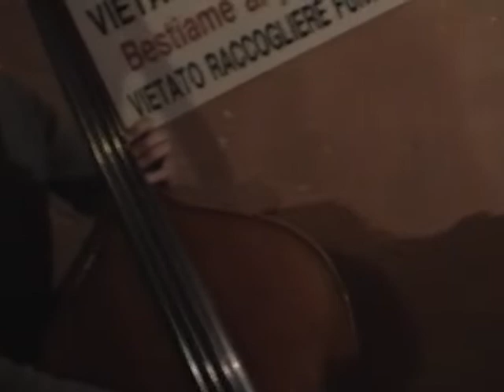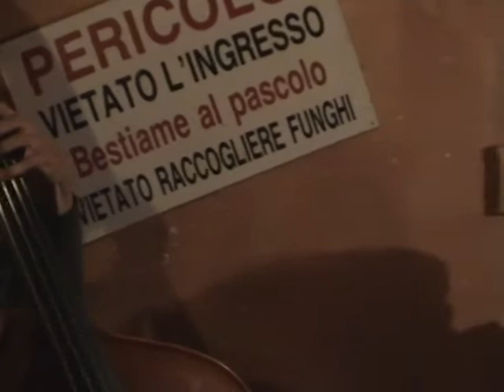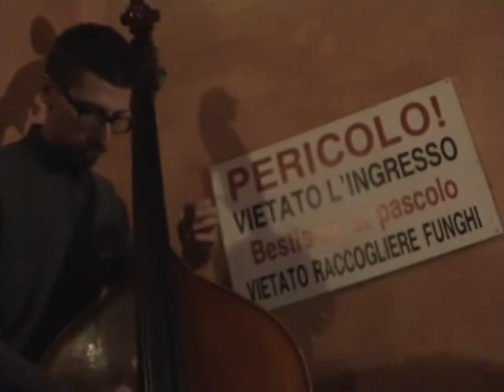Nipozzanzibarishe Big Band 2010 - STTM take 1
Scott Rosenberg composition, alto sax, Andrea Caprara tenor sax, Stefano Bartolini baritone sax, Francesco di Mauro baritone sax, Renato Cordovani clarinet, Edoardo Ricci bass clarinet, Marco Baldini trumpet, Cosimo Boni trumpet, Filippo Giuffré electric guitar, Piero Spitilli contrabass, Jacopo Andreini drums,  Jacopo Andreini drums, WJ Meatball JP set, Mat Pogo (camera)